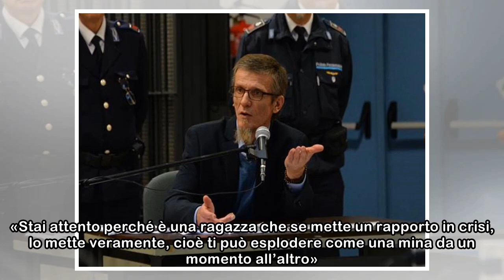Ravenna, in aula il delitto della moglie si trasforma in uno show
Il pubblico fuori con il telefonino in manoIl 26 e il 23 marzo davanti alla Corte di Assise della sua città si è svolto l’interrogatorio. Aula piena, soprattutto venerdì scorso, quando molti sono rima...